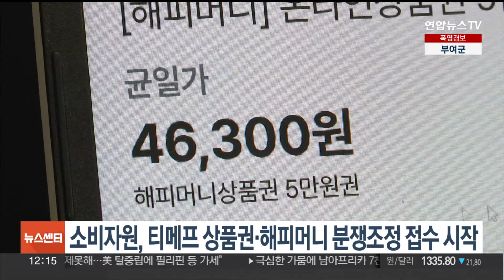소비자원, 티메프 상품권·해피머니 분쟁조정 접수 시작 / 연합뉴스TV (YonhapnewsTV)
소비자원, 티메프 상품권·해피머니 분쟁조정 접수 시작

한국소비자원이 오늘(19일)부터 티몬과 위메프에서 상품권, 기프티콘을 구매하고 환불받지 못한 소비자와 해피머니 피해 소비자를 대상으로 집단분쟁 조정 접수를 개시했습니다.

신청은 티몬 및 위메프에서 판매한 상품권 환급 요구와 해피머니 상품권 사용 불가에 따른 환급 요구로 나눠서 이뤄집니다.

해피캐시를 포함한 해피머니 상품권은 구매처와 관계없이 조정 참여 신청을 받아 티몬, 위메프 구매자가 아니어도 접수가 가능합니다.